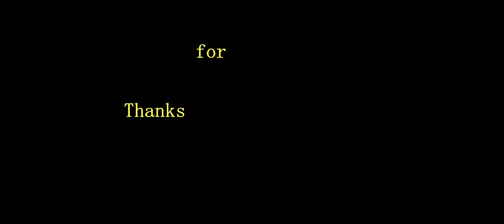Some Software and Camera tricks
Some software like Adobe after effects ,Sony Vegas.Adobe premier is been used to  make this video